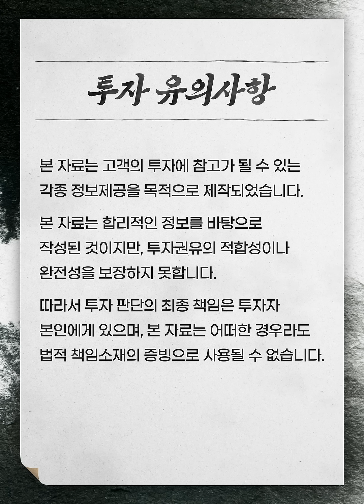주간 추천종목 10선 (11월2주)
11월 2주차 삼성증권 주간추천종목(발간일:23.11.03)
본 자료는 삼성증권 홈페이지에 공표된 조사분석자료를 기반으로 작성되었습니다.